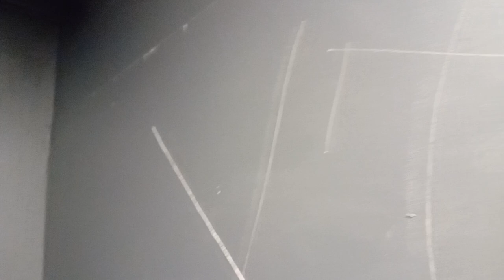Toilets in PH Hastings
These videos are blacklisted as I am the owner of them and they are not to be copyrighted or edit by anyone and also not to be backed up to upload to their channels and if anyone is caught doing what's been mentioned above then they will be reported under copyright infringemency and cyber bullying and harassment and abusive content depending on how the reports of actions mentioned above are badly missused.

Decided to do another film on one of my favourite pups in town along the seafront and this is in the Pigs Palace everything is still the same but just the toilet seat is different and still flushes good but I had to put in some toilet paper to cover the urine that was left by who used it last.

Cleanliness 7/10